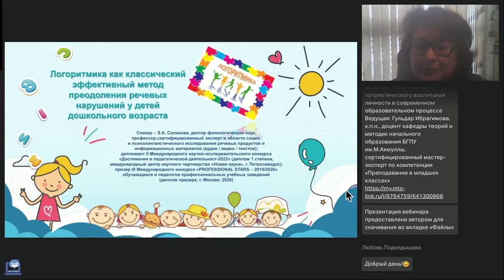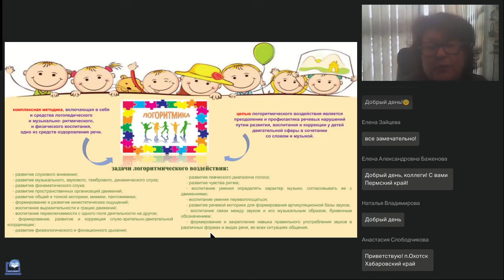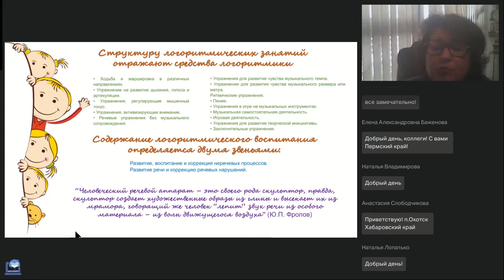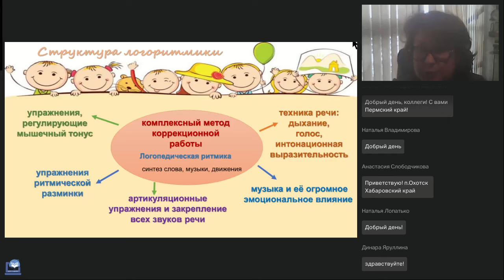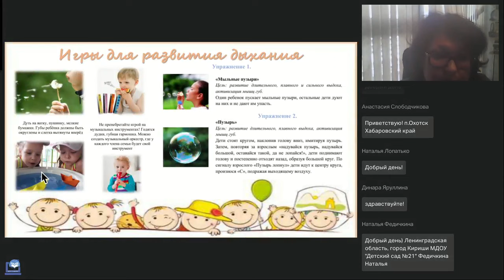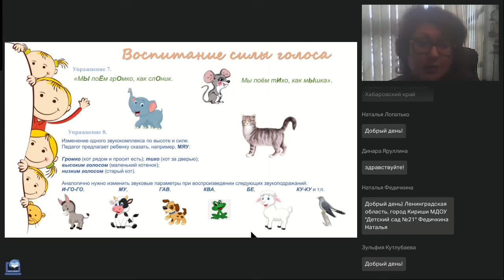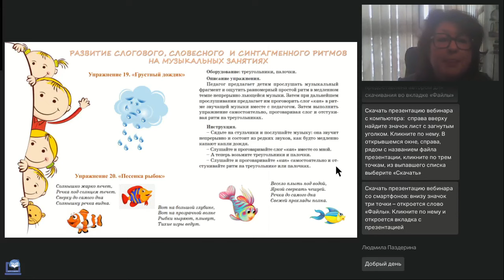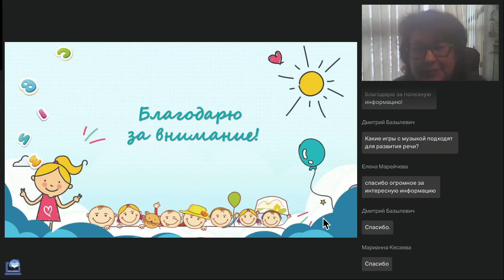Логоритмика как классический эффективный метод преодоления речевых нарушений у детей дошкольного воз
Вебинар
Логоритмика как классический эффективный метод преодоления речевых нарушений у детей дошкольного возраста
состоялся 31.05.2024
Ведущая вебинара:
Эльвина Салихова, доктор филологических наук, профессор

В числе классических логопедических занятий по формированию и совершенствованию звукопроизношения, коррекции нарушений в лексико-грамматическом оформлении речевого высказывания используют такой эффективный метод преодоления речевых нарушений как логопедическая ритмика. Традиционный метод, представляющий собой систему двигательных игр и упражнений, связанных с речевой активностью, обладает, по нашему убеждению, неисчерпаемым потенциалом как здоровьесберегающая технология, поскольку происходит развитие не только речевых навыков и психических процессов, но и стимуляция общего физического развития.

Регистрируйтесь на новые вебинары прямо сейчас:
🔥Разработка и применение мультимедийного дидактического пособия как инструмента формирования информационно-коммуникационных компетенций педагога в системе образования (Салихова Э.А.)
🔥Игры с использованием нестандартного оборудования: эффективное применение в ДОУ (Журова И.А.)
🔥Организация обучения и воспитания детей с расстройствами аутистического спектра в образовательной организации (Гиниятова З.М.)